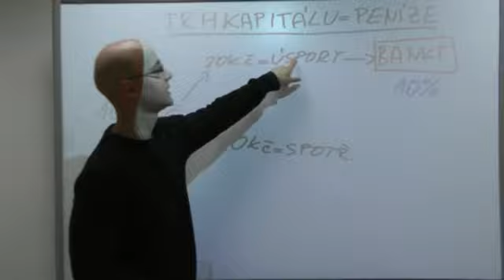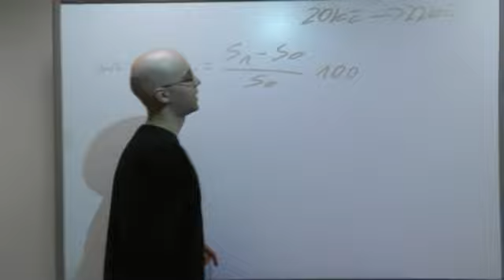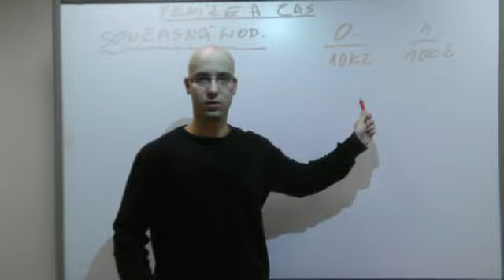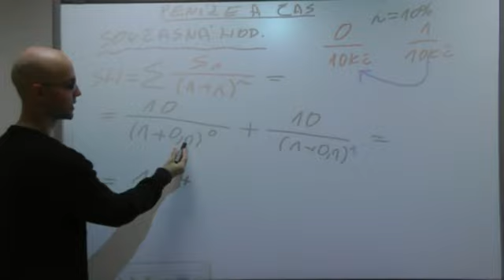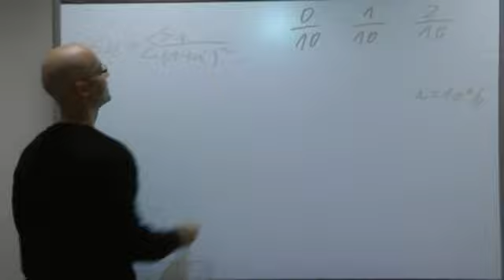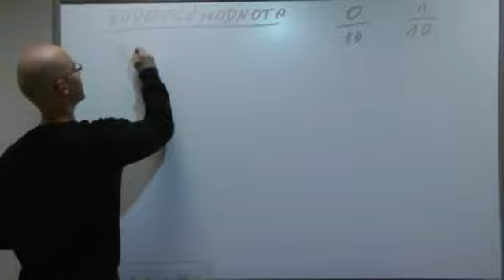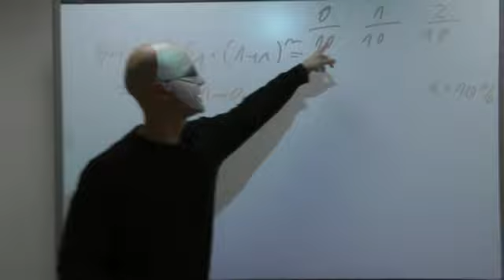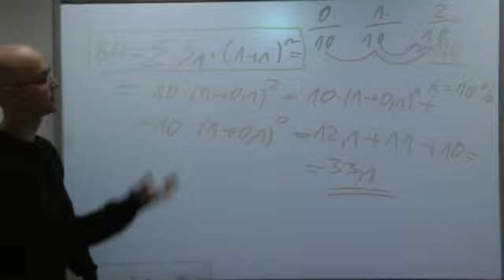Mikroekonomie1 - Trh kapitálu 2. část (ekospace.cz)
Všechna další videa jsou zdarma ke shlédnutí na ekospace.cz a bez jakékoli registrace.